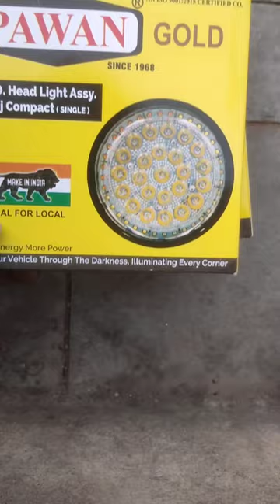Upcomming Latest Model LED Lights For Auto Rickshaw